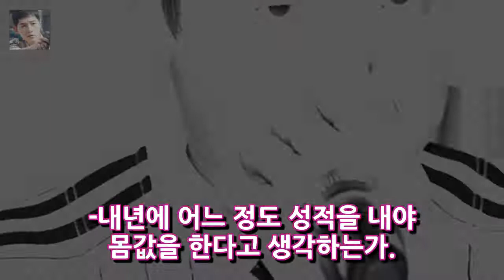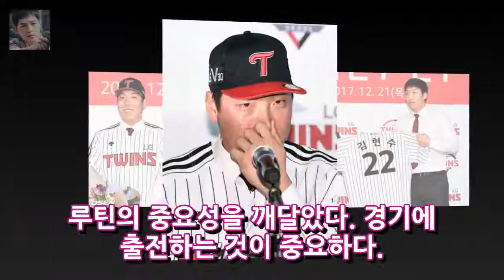[LG의 개회식] 김현수 수익이 매출에 충분하지 않을 것 같아. (OSK = 한용섭) LG 남자 김현수 (29) LG 트윈 엔터테인먼트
OSEN = LG 녀석이 된 김현수 (29) 씨는 LG 유니폼을 입고 새로운 출발을 시작했다. LG 트윈스는 21 일 서울 삼성동 그랜드 컨티넨탈 모텔에서 김 현수에게 제의를했다. 신 신문의 CEO는 LG 유니폼과 모자를 김현수에게 전달했고 윤상월은 꽃 축하 꽃다발을 선물했다. 신인이 된 차찬찬 양석환 남유강도이 기념식에 참석하여 축하를 가졌다. 김현수는 LG의 증언에 눈물을 흘리며 눈물을 흘렸다.
[영형! Sense interview] 신명철 교육자 bdd5b54adb3c84011c7516ef3ab47e54 게이머의 마음을 전하는 동안 의사 소통 할 수있 엔터테인먼트:
[오! 포커스] 나는 사람이다.. MBC 오락 대상유재석의 사랑스러운 상 OSEN = 강서정 기자 MBC 방송 오락 대상 그랑프리 우승자 유재석 엔터테인먼트:
낸시 린 (Nancy Range) 낸시 린 (Nancy Lange) (38 · 박혜룡)은 남편을 둘러싼 논란과 의혹에 대해 인터뷰했다. 엔터테인먼트:
삼성 양창섭) OSEN = 대구 손학 기자] 삼성 라이온스는 양창섭 투수 (덕수 고 졸업 예정) 엔터테인먼트:
Jugglers최 다니엘 Tesok Simung Epilogue .. 달의 첫 번째 위치의 스포츠 이름 OSEN = 김 내희] 출간 이후 출시 된 juggler 엔터테인먼트:

© My video is in accordan